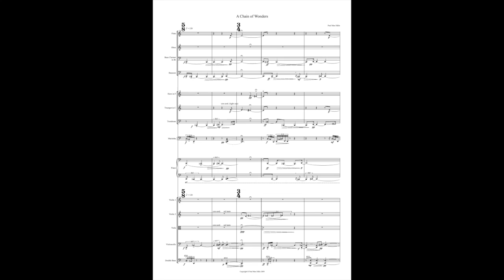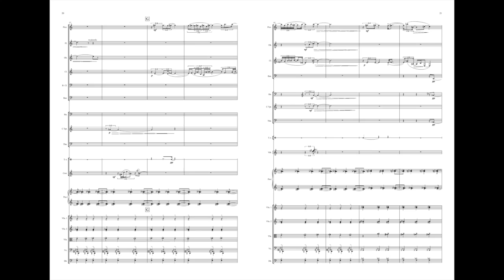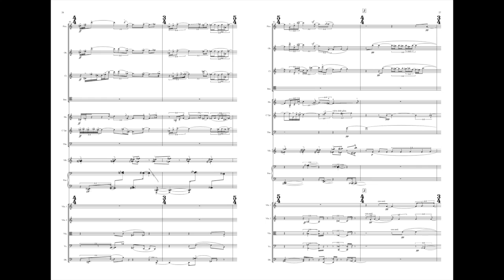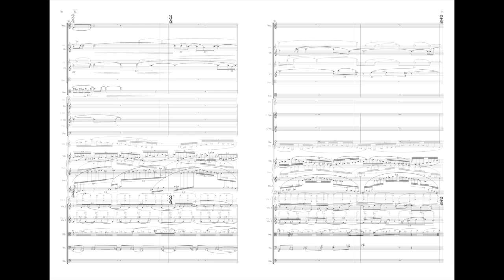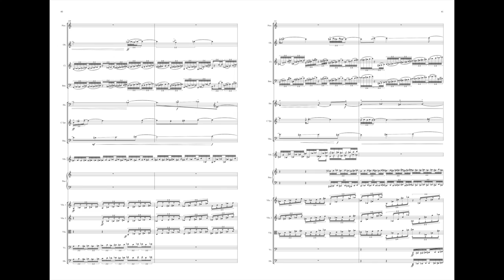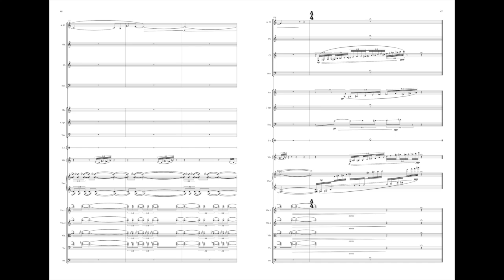A Chain of Wonders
Composed: 2010
For Chamber Orchestra
(1,1,1,1 – 1,1,1 – perc, pno, – 1,1,1,1,1)
This recording is of a live performance given by Cantus Ansambl conducted by Berislav Šipuš.

Note:
A Chain of Wonders takes the listener on an imaginary tour of special and exotic places, usually in nocturnal settings. The very opening borrows from an earlier piece of mine called The Sphinx at Night, itself inspired from an evocative watercolour of the famous Egyptian sphinx under a canopy of stars by Edwardian artist Walter Tyndale. Thereafter, we venture into a set of places that exist only in the mind’s eye. There are certainly places that generate excitement, menace and fear, there are places of gentle solitude, places that allude to grandeur and others of turmoil and finally a place that is surely hot and close in atmosphere and climate, welcoming and comforting, and a place where one would be happy to stay. The piece is short – no longer than some ten minutes.